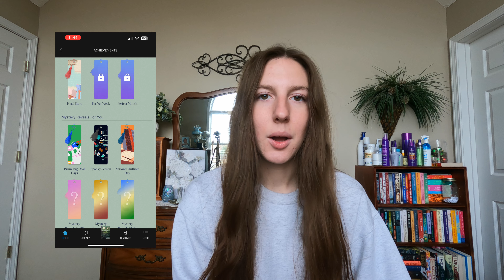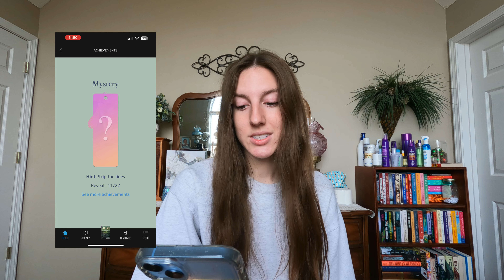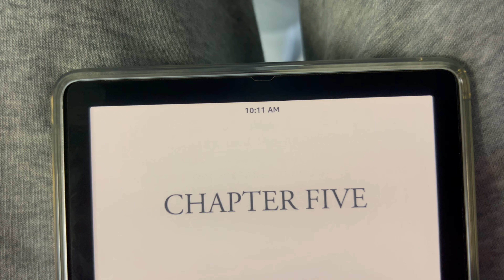Completing my kindle End Of Year reading 📝📚🏡| November mystery challenges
I know it’s a little late, but I couldn't go on without posting my November mystery challenge! This one was a little tame, but it was still fun!

BOOK LINKS -

If you tell

Amazon storefront